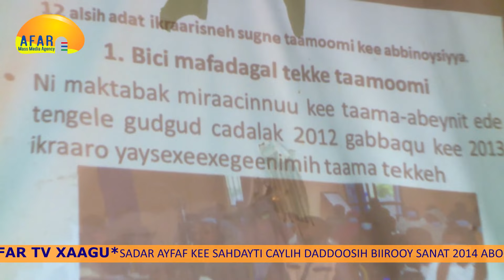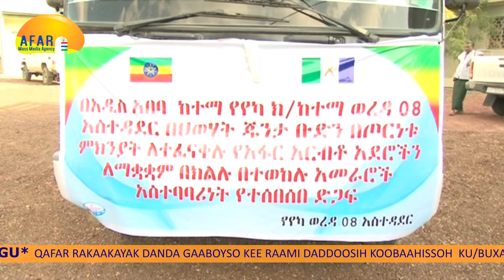Kaxxa- garabluk 05/2014 Xaagu